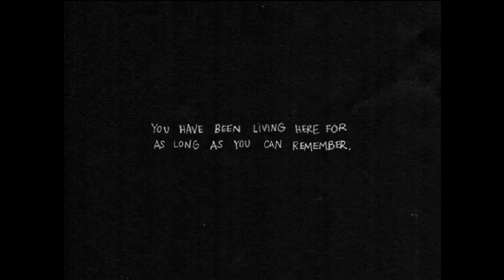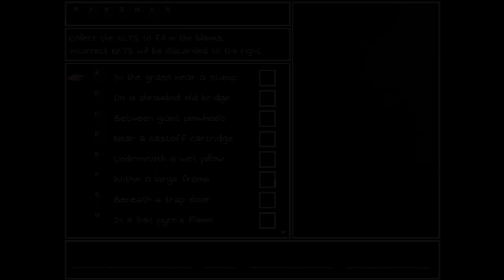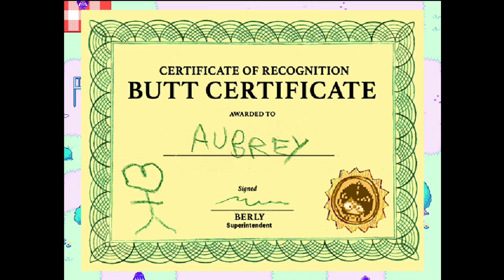Basil.. Where Are You?!// Omori Pt.2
Basil is lost and we must do our best to find him! But what happened to him? and where might he be? Let's see if we can find out together!

⚠️WARNING⚠️
This game does talk about things such as suicide, anxiety and depression. If you are dealing with any of these things, proceed with caution. If you need immediate help and need to talk to someone please call the Suicide Prevention Hotline.